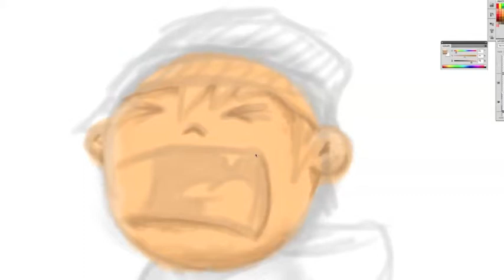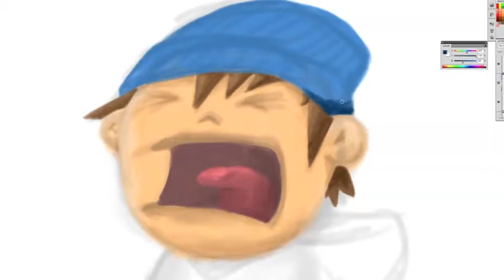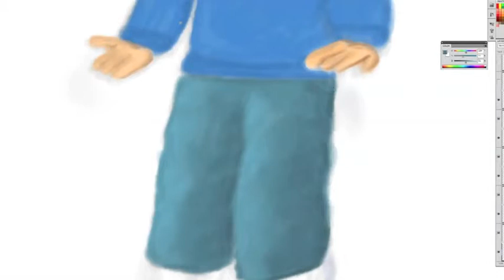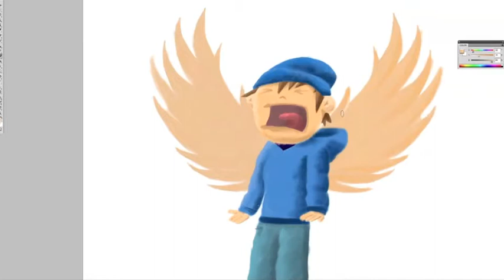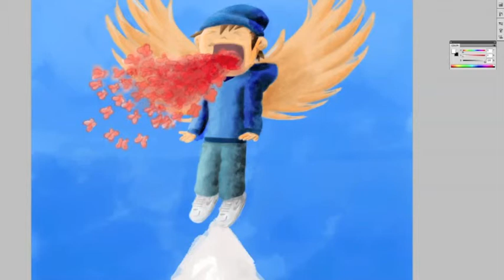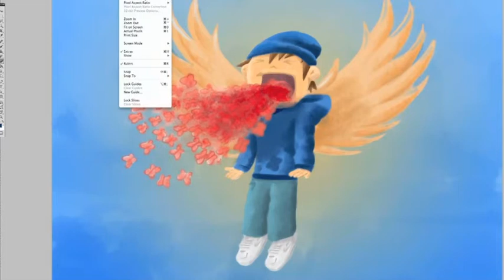SPEED PAINTING #3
Listening to some good old Aussie Hip-Hop
and "Weightless Wings" by "Bliss N Eso" came on, a line stood out for me whenever i listened to it
the imagery in their lyrics never ceases to amaze me